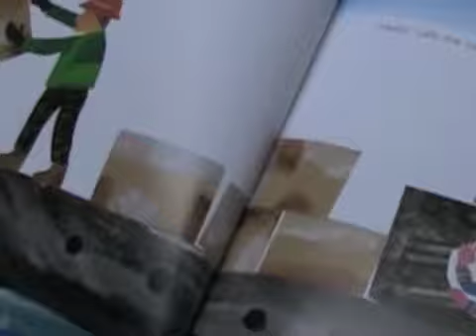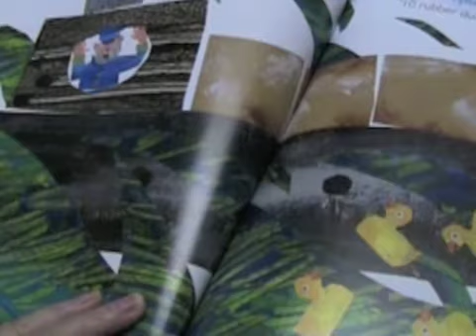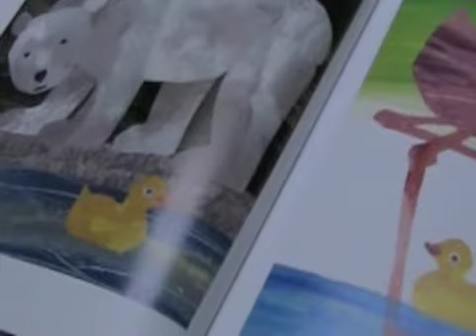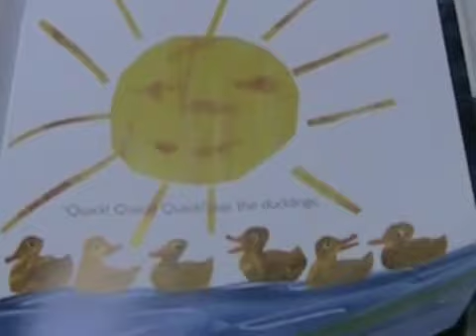10 Little Rubber Ducks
Words Alive ELI volunteer reads 10 Little Rubber Ducks